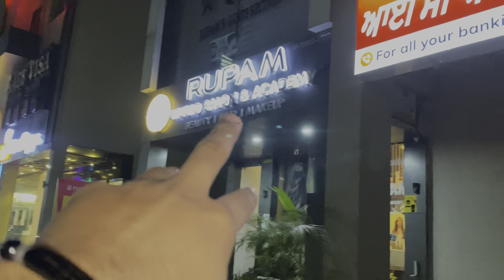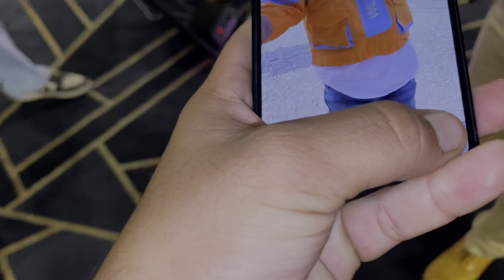Didi Ki Shadi Me Mere Liye Bouncer Kardiye🥵💪 | Aryan Verma Vlogs Velly 🥶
Every clip shown in this video is mine😄…dont try to copy

Funny vlog
Velly